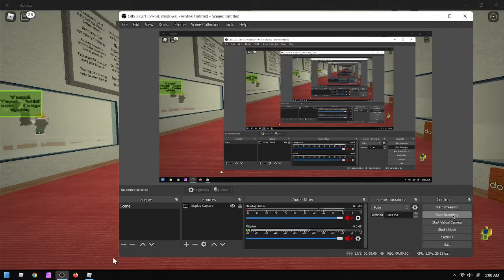"2 New Gun Review!" | "Zombie Apocalypse Roleplay: From Scratch" - Roblox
"2 New Gun Review!" | "Zombie Apocalypse Roleplay: From Scratch!"